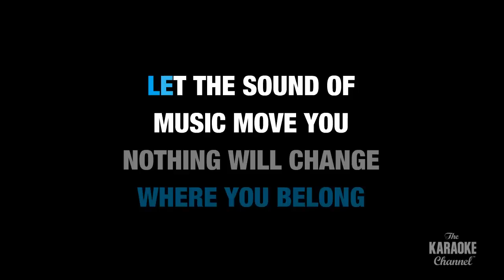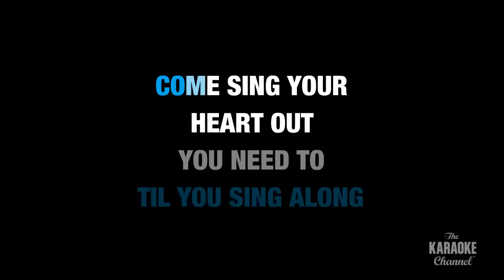Sing Your Heart Out in the Style of "Stingray Music" with lyrics (with lead vocal)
Download "Sing Your Heart Out" in the style of Stingray Music in MP4 or MP3+G